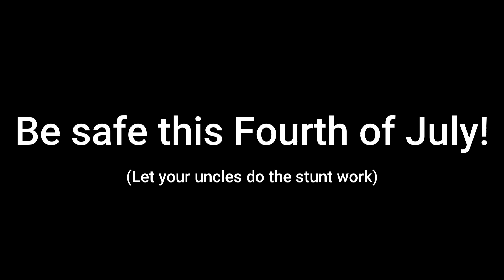Uncle Versus Firework Explosion!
Growing up, I sometimes went over to my uncle and aunt's house for Fourth of July celebrations. This is one such occasion where we all underestimated how powerful one of the fireworks would be. So we all retreated... except my fearless uncle! Let this be a reminder to be safe when celebrating the Fourth! I would love to know any funny or crazy firework experiences you might have had in the comment section below if you'd like to share!